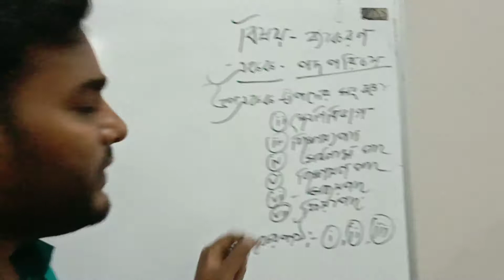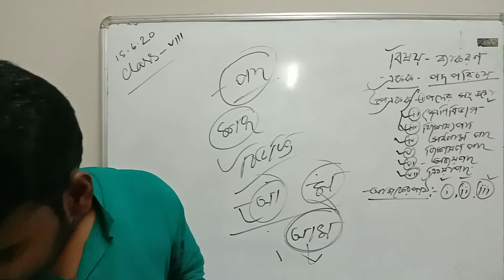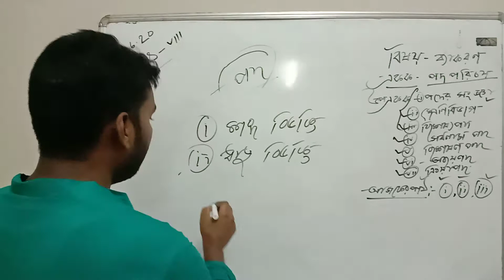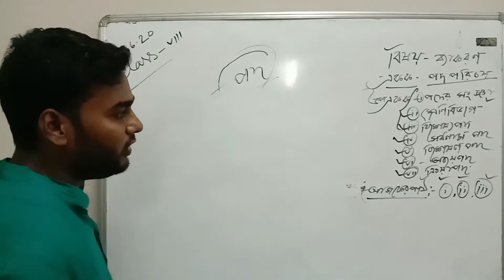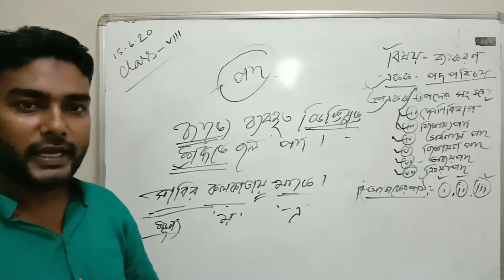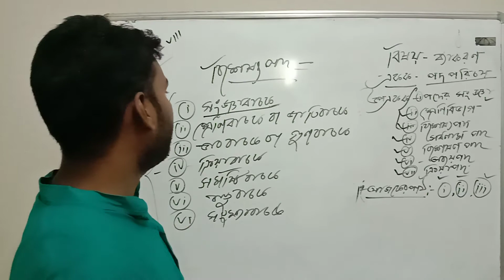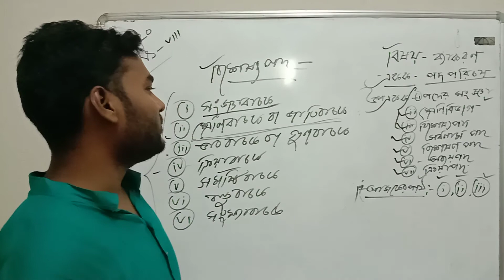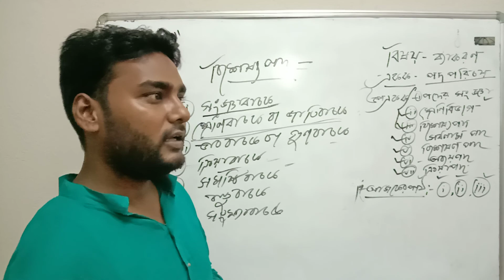Bengali Bacaron / Class VIII / Poud porichoy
Poud porichoy